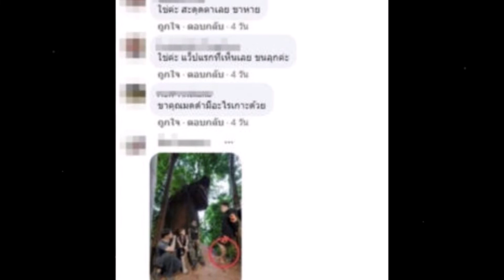เปิดภาพ ที่เอาชาวเน็ตต้องแห่ซูม! มดดำ ยืนพิงต้นไม้ แต่ขาหายไปไหน !